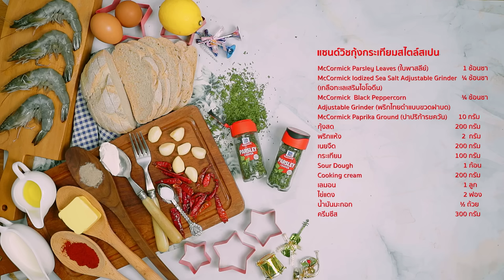แจกสูตรเมนูอาหารทานเล่นแสนอร่อย “แซนด์วิชกุ้งกระเทียมสไตล์สเปน” by เชฟอ๊อฟ Wok From Home EP.158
สร้างความอร่อยสุดฟินในมื้อปาร์ตี้ไปกับ “เชฟอ๊อฟ” ด้วยเมนู “แซนด์วิชกุ้งกระเทียมสไตล์สเปน” เมนูที่อร่อยจนแสงออกปาก กินเพลินจนหยุดไม่อยู่ และทำตามได้ง่ายๆ แค่พริบตาเดียว ใครที่ทำอาหารไม่เป็นก็สามารถทำตามได้สบายๆ ด้วยวิธีทำเพียง 3 ขั้นตอนเท่านั้น!

ส่วนผสม เมนูแซนด์วิชกุ้งกระเทียมสไตล์สเปน
1. McCormick Parsley Leaves (ใบพาร์สลี่ย์) 1 ช้อนชา
2. McCormick Sea Salt Grinder (เกลือทะเล) ¼ ช้อนชา
3. McCormick Black Peppercorn Grinder (พริกไทยดำแบบขวดฝาบด) ¼ ช้อนชา
4. McCormick Paprika (ปาปริก้า) 10 กรัม
5. กุ้งสด 200 กรัม
6. พริกแห้ง 2 กรัม
7. เนยจืด 200 กรัม
8. กระเทียม 100 กรัม
9. Sour Dough 1 ก้อน
10. Cooking cream 200 กรัม
11. เลมอน 1 ลูก
12. ไข่แดง 2 ฟอง
13.น้ามันมะกอก ½ ถ้วย
14. ครีมชีส 300 กรัม

ขั้นตอนที่ 1 ผัดกุ้งกับเครื่องเทศ
- เริ่มต้นจากการสับกระเทียม และหั่นพริกแห้ง จากนั้นตั้งกระทะ ใส่เนยผัดน้ำมันมะกอก ตามด้วยกุ้งสด, เกลือ, พริกไทย, ปาปริกา และ McCormick Parsley Leaves ผัดส่วนผสมทุกอย่างให้สุกเข้ากันดี เท่านี้ก็เรียบร้อย สำหรับกัมบาส

ขั้นตอนที่ 2 ทำซอส yolky garlic
-  เริ่มจากนำครีม ปั่นกับครีมชีส, กระเทียม, ไข่แดง, น้ำมันมะกอกและมะนาวเล็กน้อย ปั่นให้เข้ากัน ระหว่างนั้นเราก็จะนำขนมปัง Sour Dough ปิ้งในกระทะกับเนยจืด เป็นอันเสร็จ

ขั้นตอนที่ 3 จัดลงจาน
- นำกุ้งกระเทียมวางบนขนมปัง แล้วราดด้วยซอส yolky garlicky ที่เราทำไว้
เท่านี้ก็เสร็จเรียบร้อย รับประทานได้เลย